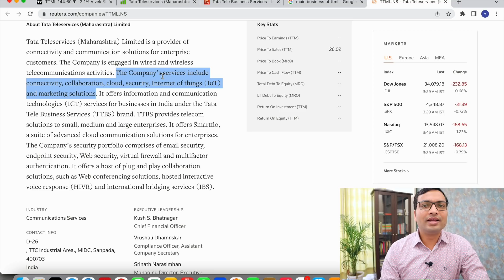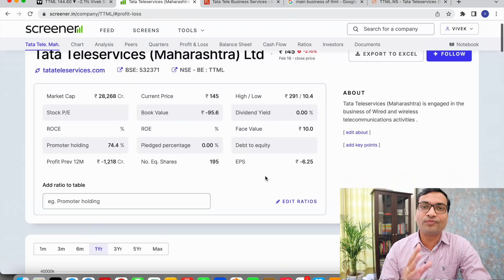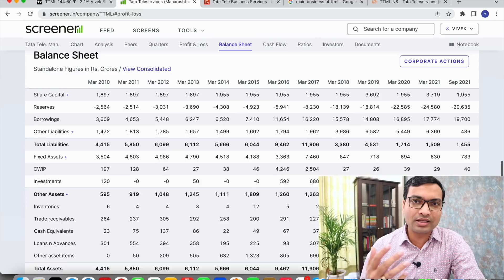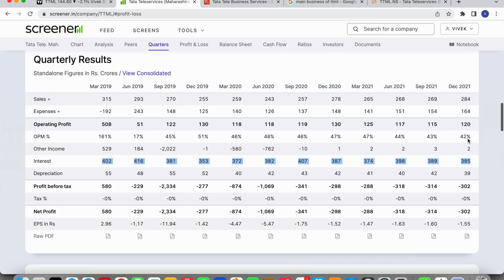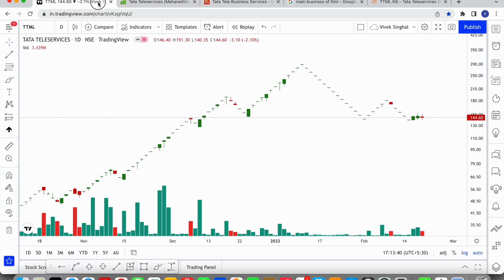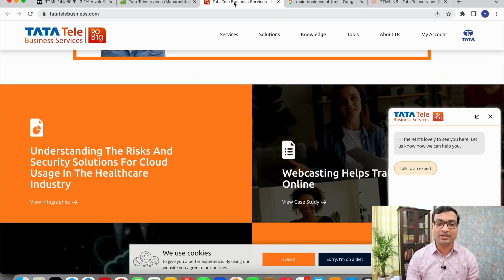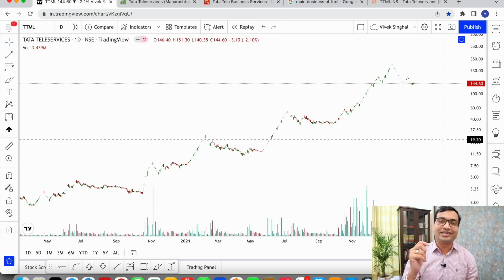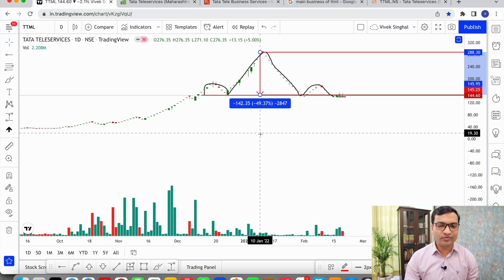TTML complete analysis - Vivek Singhal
In this video, I have talked about TTML Share latest news. We can understand everything by TTML share latest news today. Please watch the complete video to understand movement in TTML share. TTML stock analysis has been done in this video.